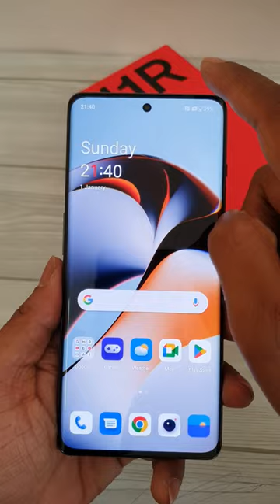OnePlus 11R 5G